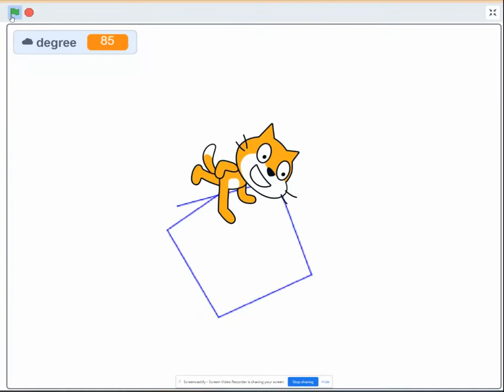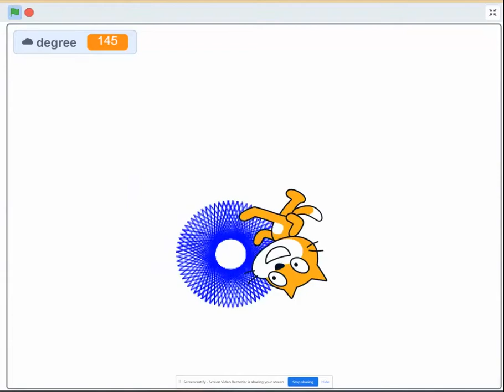scratch ---- shapes created with different degree